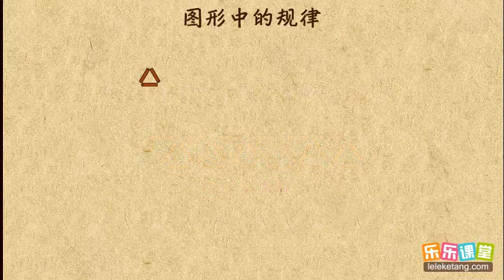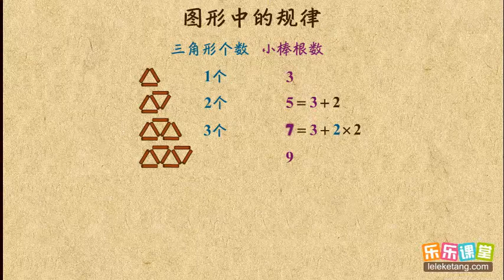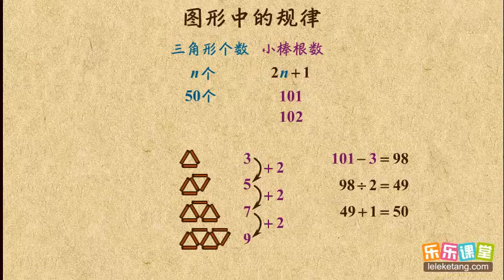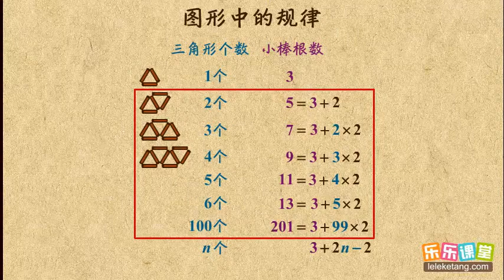【11】 图形中的规律1